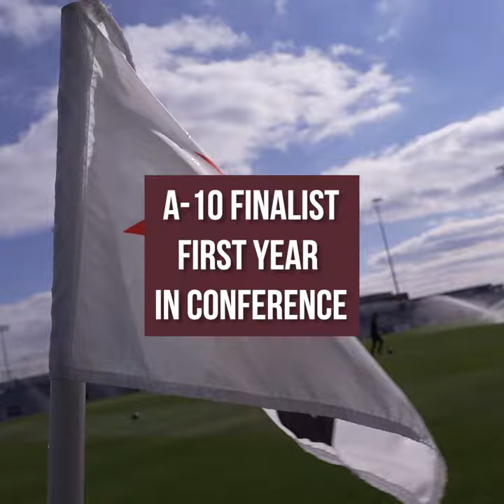Loyola Men's Soccer 2022 Season In Review